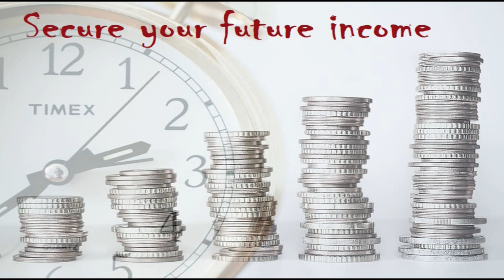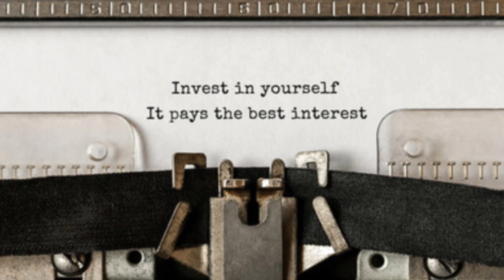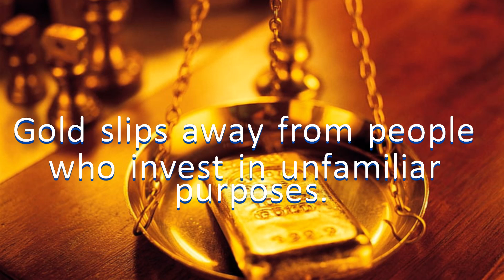The richest man in Babylon: 7 laws of gold to grow your wealth must know !!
This book is one of the most influential classical books providing financial advice. By the end of this book summary, you will have an understanding of Arkad’s financial advice. Specifically, you will have seven cures and five laws of gold. These will help you generate money and then protect and invest it.

credits: get story shots for making this summary